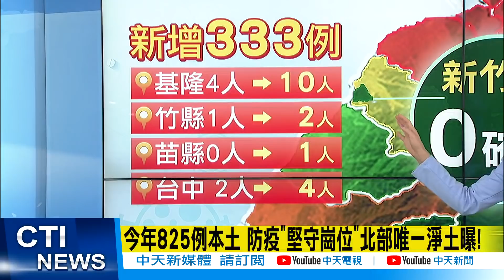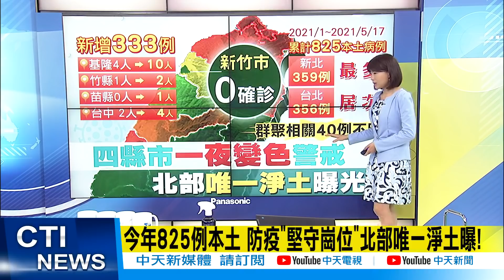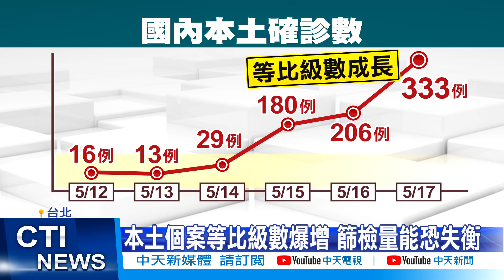【每日必看】新竹0確診 北部唯一淨土! 桃園10本土案例 6人曾有萬華活動史 @中天電視CtiTv 20210518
台灣17日暴增333例本土確診，根據疾管署今天更新的今年「本土病例地理分佈」，4縣市一夜「變色」，基隆市確診從4人增加到10人，警戒燈號從橘色變成紅色；新竹縣確診從1人來到2人，燈號從淺綠轉成黃色；苗栗縣確診破蛋，來到1人，燈號從深綠轉成淺綠；台中市確診從2人來到4人，燈號從黃色轉成橘色。

今年至今共有825例本土病例，全台最多確診出現在新北市的359人，其次依序為台北市356人、桃園市54人、彰化縣20人、宜蘭縣18人、基隆市10人、台中市4人、新竹縣2人、苗栗縣1人。北台灣僅剩新竹市維持0確診，是北部唯一淨土。截至昨天為止群聚關聯不明者40例。

身為這波社區感染重災區之一的台北市，避免萬華茶藝店群聚事件擴大，北市與中央合作率全國之先，首度在萬華設立5處快篩站，讓有感染疑慮者自主篩檢，新北市長侯友宜隨後在17日也啟動板橋快篩站。而設置快篩站轉折為何?有周刊指出關鍵兩點，第一出現不明感染源的個案，第二社區內確診人數也暴增，才讓地方政府決定針對感染熱區展開快篩，但同時須搭配較為精準的PCR核酸檢測進行雙重驗證。面對多點爆發的隱形傳播鏈，目前防疫三大面擬定作戰計畫，一是6月8日疫情觀察期前持續圍堵感染熱區，二是重新檢討醫療體系的分流降載，確保維持醫療量能，三則在感染熱區設立快篩站，盡快找出可能感染者加以圍堵。這30天的防守是否真能有效防堵疫情還有待觀察。

歌名: Sunspots
作者: Jeremy Blake
類型: Dance & Electronic
氣氛: Happy Music